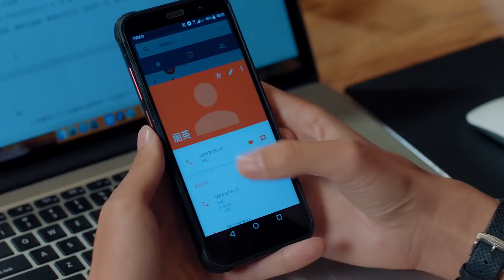書記召開大會，演講句句振奮人心，讓村民做好本職工作！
▶《温暖的味道》 主演：靳东

▶剧情介绍：孙光明是商务局团委书记，为增强基层锻炼赴后石沟村任第一书记。本想在村里守住成绩轻松完成任期任务，却因“毒菜事件”面临棘手的撤村工作。“毒菜事件”的 报道记者徐虹受内心谴责要回来为大槐树村正名，这无疑给孙光明乱中添乱。村民刘玉久此时也回到村子，利欲熏心的他抓住刘氏家族的家长刘世荣的弱点，利诱他站到了支持撤村的一方，由此撤村工作似乎已成定局，不料村民们举行一场告别仪式，老祖奶大哭着向默默守护了几十年的无名烈士坟告别，这一切令孙光明深受感动，决心保住大槐树村。他以生态蔬菜，特色旅游，利用网络打开市场，终于把大槐树村推广了出去。